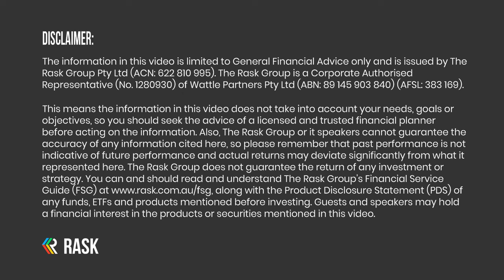SAP & Intuit (INTU): 5 ways to identify high quality compounders, with Magellan's Ryan Joyce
What makes a company like Intuit Inc (NASDAQ: INTU) or SAP SE (ETR: SAP) a game-changer for investors? How can you identify these types of global compounders... in advance?

Ryan Joyce is a portfolio manager at Magellan with a focus on financials and technology companies.

As part of the recent Australian Shareholders Association (ASA) Virtual Investor Summit, Ryan sat down with Owen Rask to talk about the Magellan investment, some high quality compounders and share a list of methods to find these special breed of companies.

Resources

~~ Our amazing partners ~~
J.P. Morgan Asset Management
The Australian Investors Podcast series is proudly supported by J.P. Morgan Asset Management. J.P. Morgan Asset Management provides opportunities to strengthen and diversify investment portfolios through alternative income strategies with the JPMorgan Equity Premium Income ETF (ASX: JEPI), currently the world’s largest active ETF with assets under management of USD25.49 billion (as at 16th May 2023).

Join The Intelligent Investor & save

📈 Click here for a free 15-day trial